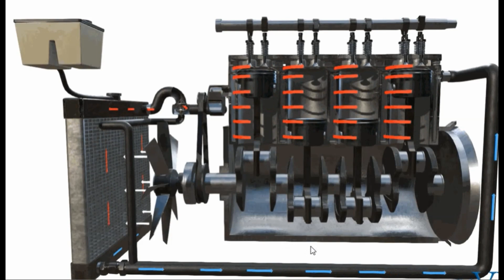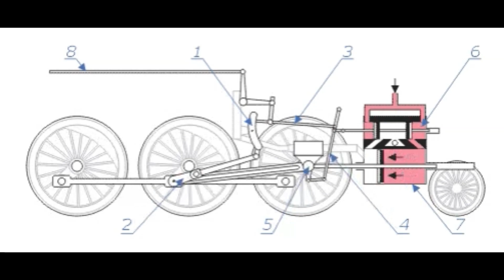Que voulez vous dire Puissance du moteur en chevaux